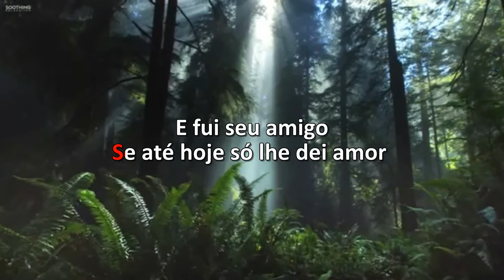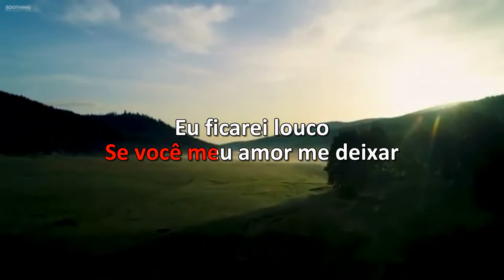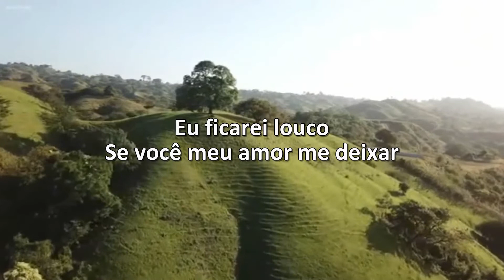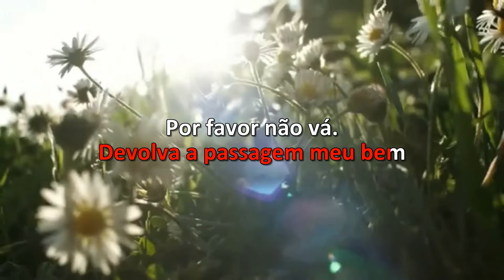Karaoke Sertanejo - Leandro E Leonardo - Devolva A Passagem